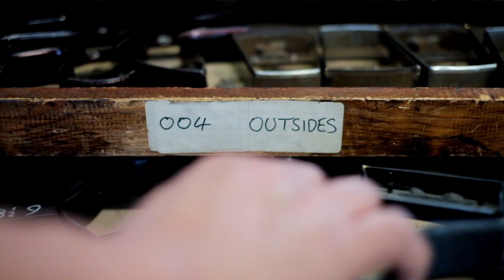Barker Shoes - Clicking and Closing